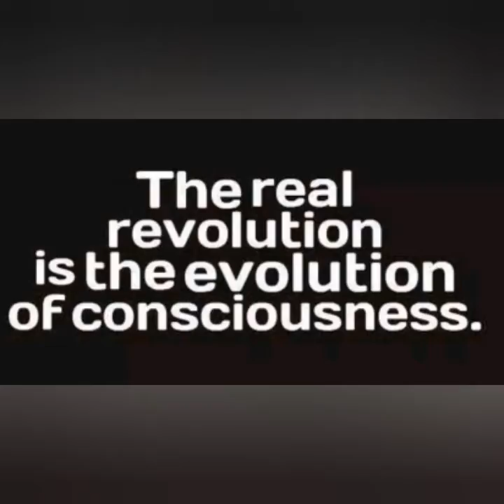Catch Yo Self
Discussion on the virtue of logic and patience.